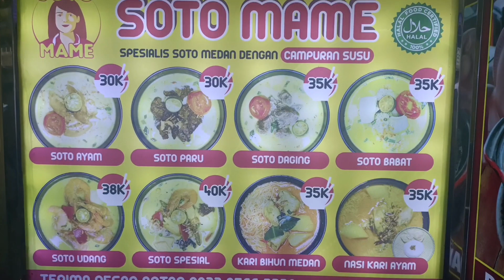Batam trip. Delicious Breakfast / Soto Ayam & Lontong at Thamrin City / Nagoya / Batam / Indonesia.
It is about food and travel.